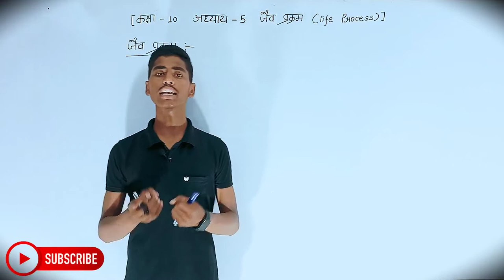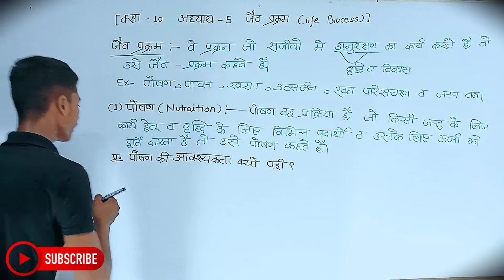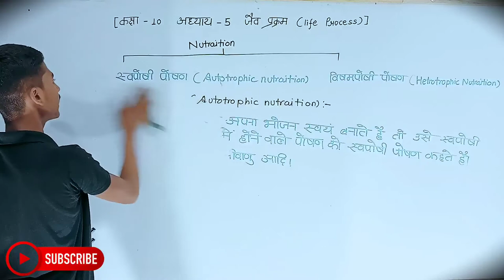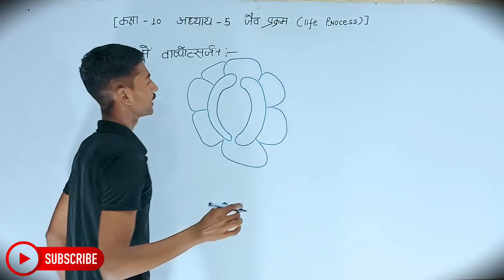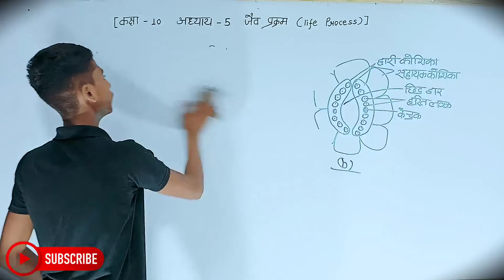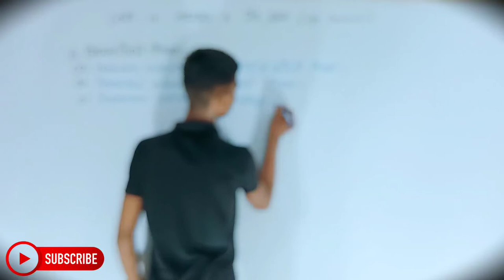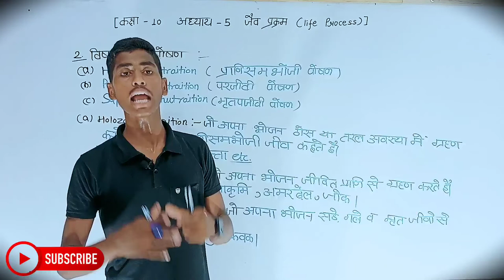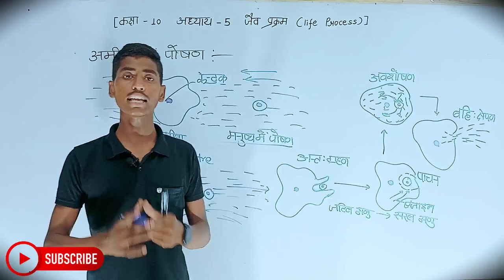Biology Class 10th Chapter 1 | Hindi Medium | जैव प्रक्रम | जीव विज्ञान 10th | Sachin Sir...